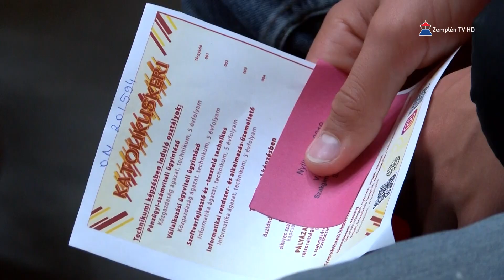Nyílt nap a Katolikus Keriben